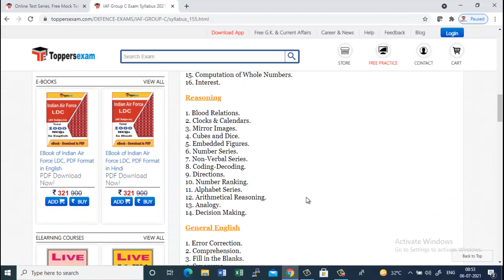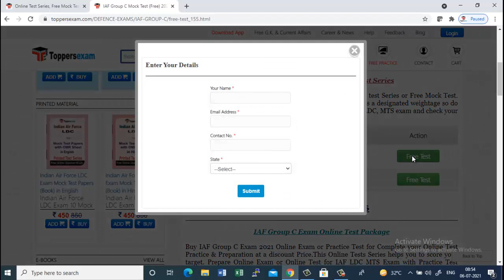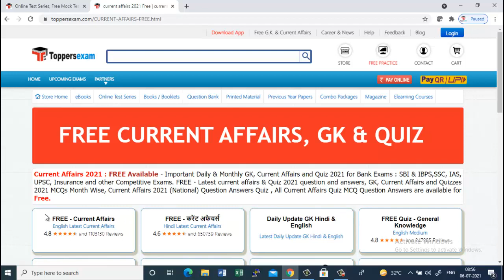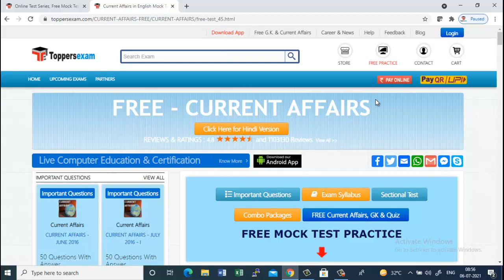IAF Group C 2021 Free Mock Test, Important Questions, eBook, Update Syllabus, Printed Materials